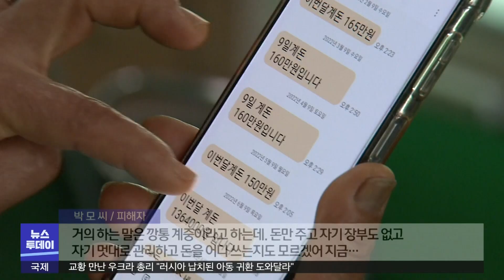곗돈 수십억 들고 잠적..어촌 주민 망연자실 | 대구MBC뉴스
내용: 곗돈 수십억 들고 잠적..어촌 주민 망연자실 - 배현정 기자 (포항M)